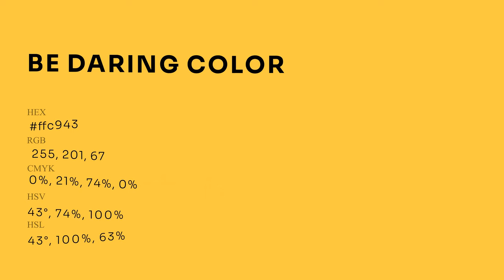Be Daring color ffc943 hex Cool Orange color ffc943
What color is Be Daring ? ffc943 hex, Cool Orange color ffc943

Hex ffc943 Color Code is also known as Be Daring color